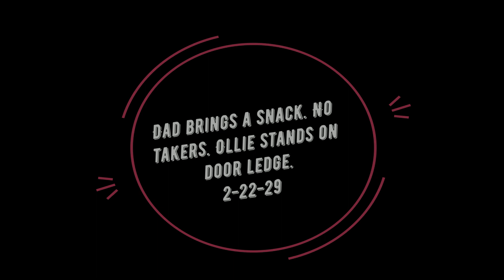Dad brings a snack. No takers. Ollie stands on ledge. 2-22-19